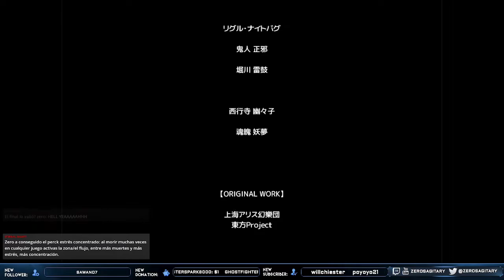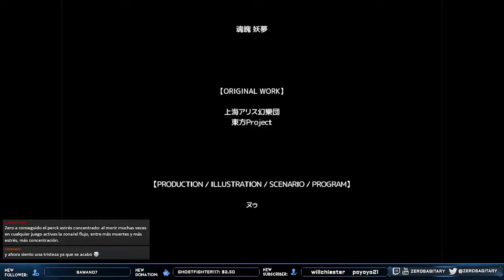FINALICEMOS ESTO || YuuYuu Jiteki no Yuukarin (Parte 4)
Hace poco salió el parche 2.0 de YuuYuu Jiteki no Yuukarin donde agrega niveles extras y unos ajustes interesanes al juego original. Como el archivo de salvado de la versión anterior no es compatible con esta nueva, fue para mi una excusa PERFECTA para jugar esto en vivo. Así que continuamos donde lo dejamos y desbloquear LOS extra stages.

SABADOS y DOMINGO entre 7:00 y 8:00 pm
(Hora Colombia -5:00hr)

00:00 Saludos iniciales
01:32 Comienza el juego (Mundo EX-2)
44:11 Mundo EX-3
1:25:38 Mundo EX-4
1:10:37 Mundo EX-2
2:00:00 Jefe final (Youmu)
3:11:51 Ending y créditos.